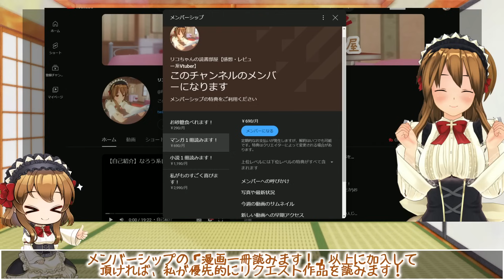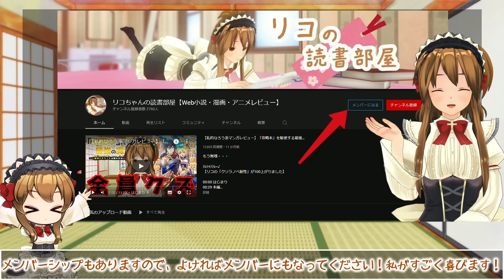【他責思考過ぎるモブキャラのなろう系恋愛ラノベ】霜月さんはモブが好き【全部ラブコメ神のせい】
これ結局いつものざまぁ系なろう恋愛作品だよね？

～動画内で言わなかったこと～
どこかの動画で、名前は言わなかったけれど「この人の作品は絶対読まない、嫌だ」みたいなこと言ってた気がするんですが、それがこの人なんですよね。
どうしてそう思ったのかをお話しますと、結構間抜けなお話なんですけれど、私がまだ「なろう」というのを知らない時代には普通にラノベを買って読んでいたんですよ。
その中にも知らず知らずになろう作品はあったのかもしれませんけれど、ある時見つけたんですよ。
「異世界でチート無双してハーレム作りたいのに強すぎてみんな怖がるんですけど」
という作品を。
この時の私は「ほぉ～なんか変なタイトルの作品あるなぁ。でもこういうのが案外面白かったりするのよね！」と思って買って読みました。
人生で初めて本を読んで時間の無駄だったと感じたんです。文章は稚拙だし物語はクソほどつまらないし主人公がわけ分かんないし。
結構前なので記憶は曖昧ですがそんな感想を抱いたんですよ。大分なろうに慣れた今読めば笑って断罪出来るくらいだとは思うんですよ。これより酷いのなんていくらでもあったはずだから。
そして、この人の作品はもう読まないって思ったんです。思ったんですけれど・・・やっちゃったんですよ。
「ドラクエのオマージュっぽい作品なのかな？こういうのが案外面白かったりするのよね！」と思って購入してしまったのが
「勇者だけど、魔王から世界を半分もらって裏切ることにした」
その時には作者の名前なんて忘れちゃってたし、そもそも作者なんて見ずに手当たり次第買ってたので完全に油断していました。
うん、まぁもちろん落胆しましたね。読んだ後に作者名を見て思い出して絶望しました。ホント面白くないんだもん。
それでもう読まないと思っていた所にこれですよ。だから怖かったですよね。
ほんの1日2日前に「そういえば絶対読みたくない作者誰だったっけー？」と思って調べていた所に来るっていうタイムリーな状態でした。
八神氏の出版作品はこれで全部読んだので、もうこれ私ファンでしょ。ツンデレかな？
「他2作品の感想動画を見たかったら買ってください」と思ったけどやっぱり怖いからやめます(´・ω・｀)
作品名：霜月さんはモブが好き
原作者：八神鏡
キャラクター原案：Roha
漫画：きぐるみ
出版：マイクロマガジン社

▽小説版
▽コミック版

画像引用元：「霜月さんはモブが好き」1巻

以下のサイトで一部無料で読むことも出来ます

目次
00:00 はじまり
01:03 本編
08:44 おわりに

☆【過去最高に面白いなろう系漫画】異世界迷宮の最深部を目指そう【アニメ化希望なおすすめ作品】

☆【見る価値がないなろう系ラブコメ漫画】日本語が話せないロシア人美少女転入生が頼れるのは、多言語マスターの俺１人【当然のごとく行われるネグレクト】

☆【ご本人が転移して論破する異世界漫画】異世界ひろゆき【本当に本物なのか疑問】

☆【圧倒的ワースト１位のなろう系ラブコメ漫画】いつも馬鹿にしてくる美少女たちと絶縁したら、実は俺のことが大好きだったようだ。【主人公の異常性が目立ち過ぎる】